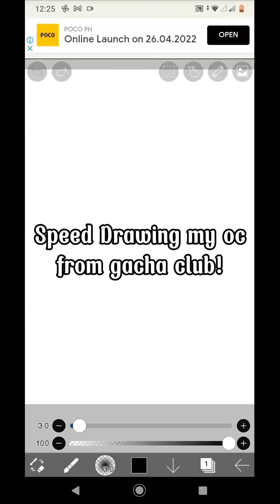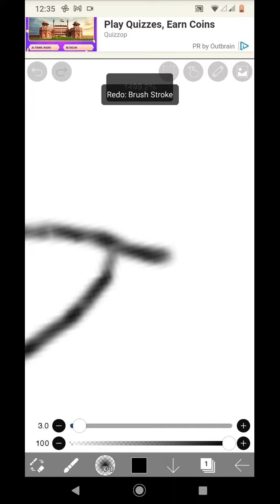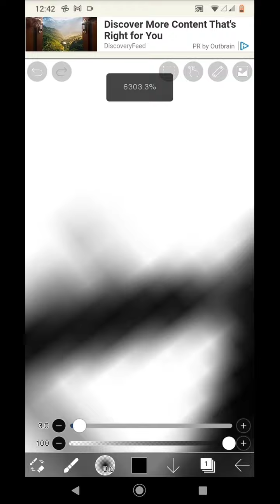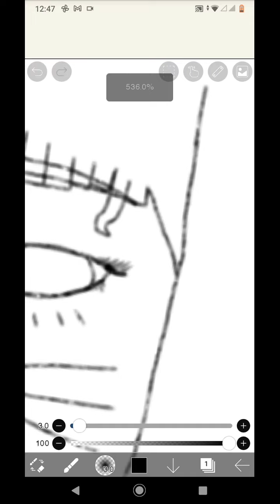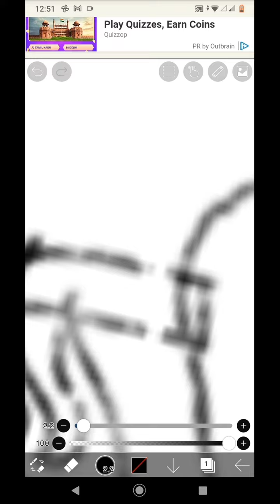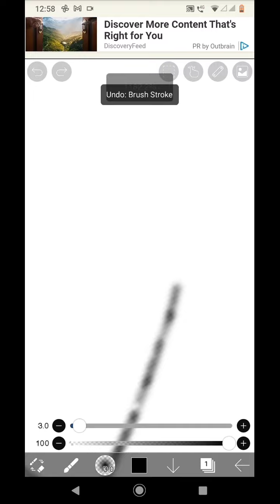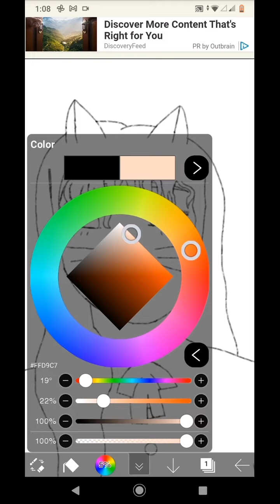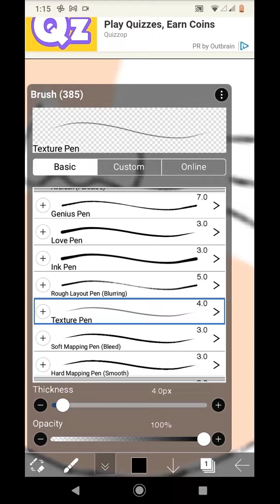Speed Drawing my oc from gacha club